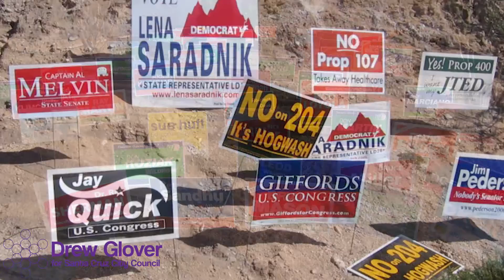How to Run a Sustainable City Council Campaign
We get lots of questions on how we can run a campaign without lots of donor money and disposable signs. Help us spread the word on our plan to try and run as close to zerowaste as possible! Share to all your local networks!

Drew Glover for City Council Resources to share with friends:
In order for our campaign to be successful we will need community engagement on a whole new level. That means community members sharing our content and having conversations with their friends about why they support our movement for a more sustainable and representative Santa Cruz. Please use the following resources to educate yourself about the campaign and share them with your friends via email, social media or the next time you’re spending time together.

Know someone would like to volunteer?

Know someone who may want to host a meet and greet?

Get your friends to endorse the campaign by sending them this link and telling them why you endorsed the campaign

IT'S TIME.